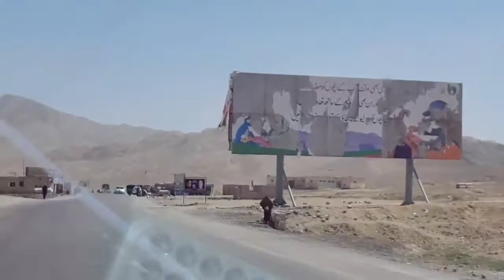visit vlog Quetta to Killasaifullah by Roud trip کوئٹہ ٹو قلعہ سیف اللہ